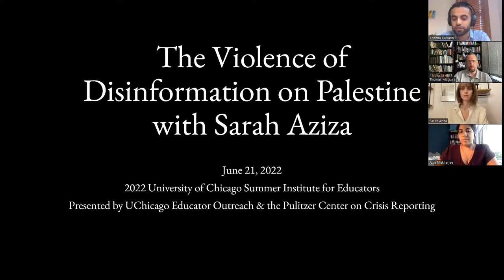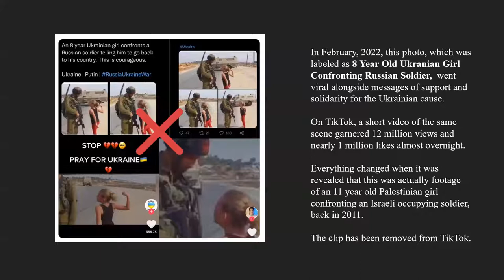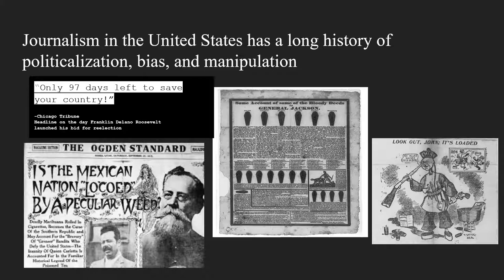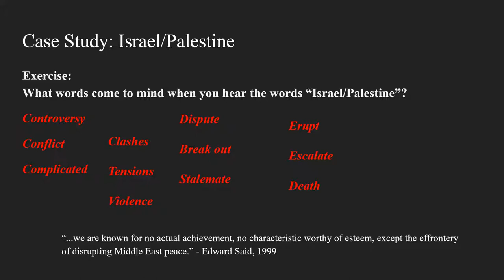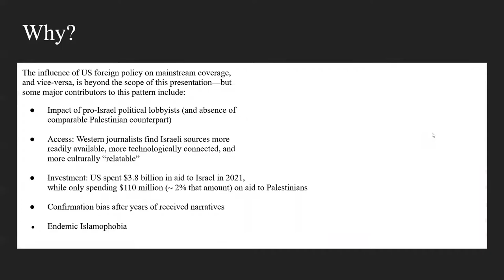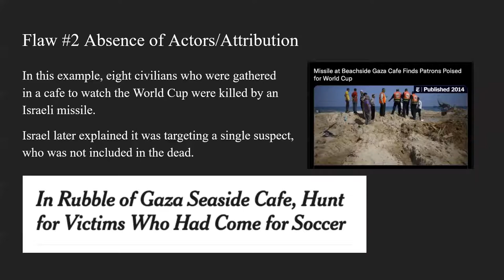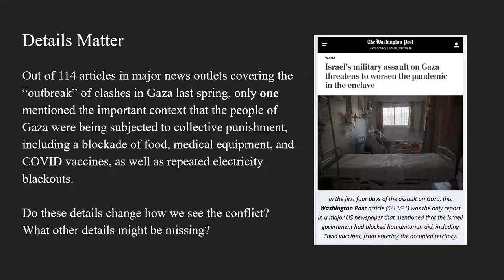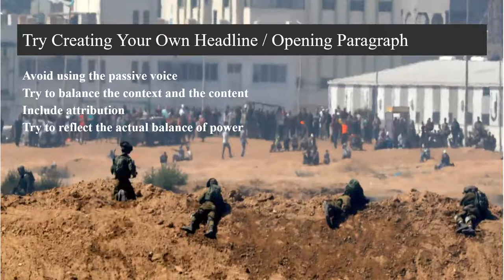The Violence of Disinformation in Palestine - Journalist Sarah Aziza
Virtual Webinar with Sarah Aziza
Part 2 of 3 webinars in the University of Chicago Educator Outreach Program professional development series, The Global Rise of Disinformation in Times of Conflict.

Sarah Aziza splits her time between New York City and the Middle East. She has lived and worked in Saudi Arabia, Jordan, the West Bank, and South Africa, among others. As a journalist, she focuses on human rights, refugees, women, and the Middle East, seeking to elevate the human complexity behind global issues. Her work has been featured in Harper’s Magazine, The Washington Post, TheNewYorker.com, The Atlantic, The Intercept, The Nation, Slate, and The Middle East Eye, as well as National Public Radio. She is currently working on a book based on her reporting of women’s stories in the Middle East.